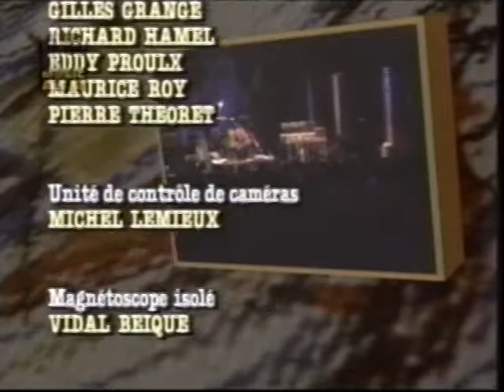ユッスー・ンドゥール YOUSSOU N'DOUR/ LIVE AT MONTREAL JF 1988. "N'dobine/Donkaasi Gi/Immigres"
[Song List]
1.uk 0:15
2.N'dobine 7:21
3.Donkaasi Gi 16:29
4.uk 25:50
5.Immigres 40:45
6.uk 51:50-58:10

YOUSSOU N'DOUL (vo)
& HIS BAN THE SUPER ETOILE DE DAKAR:
MANADOU DIENG (ds)
ALAIN EHRLICH (p)
BABACAR FAYE (perc)
HABIB FAYE (b)
MARIETOU KOTE (ds)
PAPA OUMAR NGOM (g)

DVDR060333. LIVE AT MONTREAL JF 1988